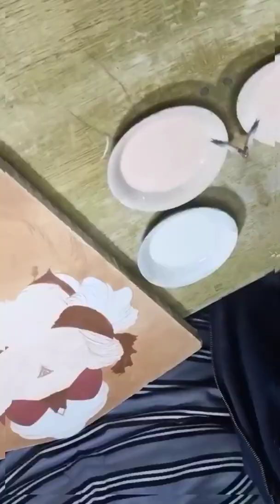Brief stages of Iranian painting, Esfahan method